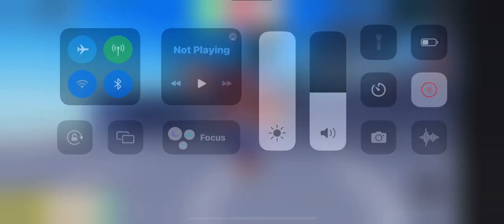Twisted BB Roblox ￼242